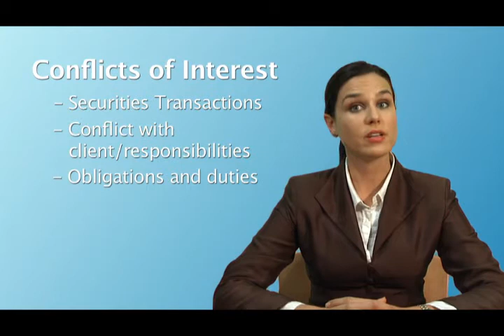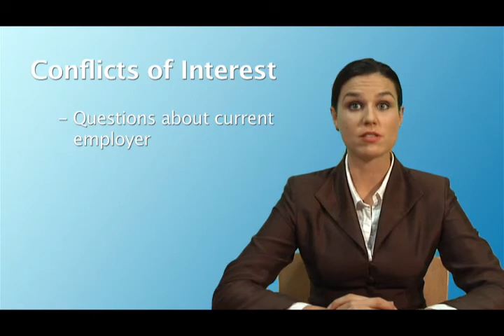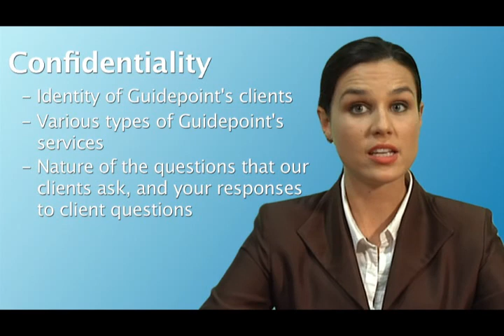guidepoint global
Corporate training video, used green screen, color correction